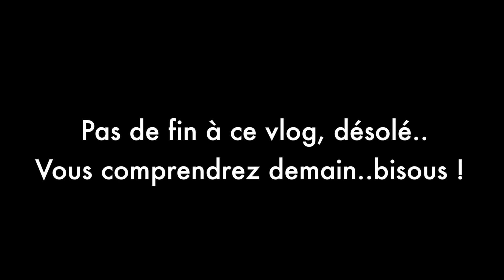🌈 CAR TALK & NEIGE EN FOLIE | Emmaanyvlog | #428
• Lily ( 6 ans ) et Lou ( 17 ans ) sont mes petites soeurs, et on vit chez nos parents (que je ne filme pas)

Emmaanyone - BP293
POSTISSIMO
97, rue Sauveur Tobelem
13007 MARSEILLE

• Kik | Emmaanyone
• Ask | Emmaanyone